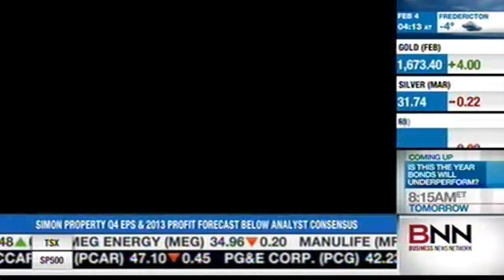Robert Lantos Talks About Starlight on BNN